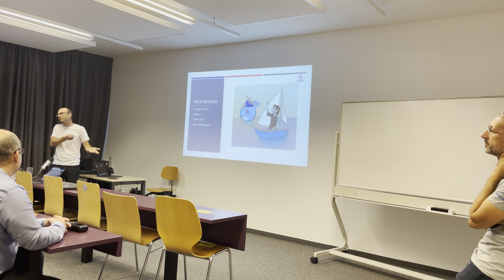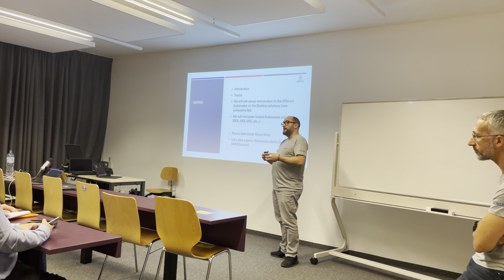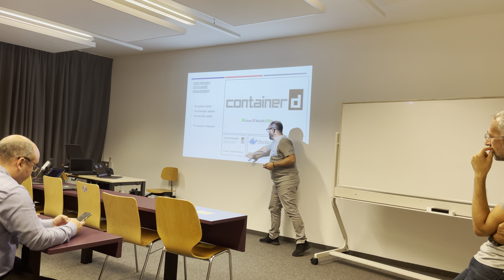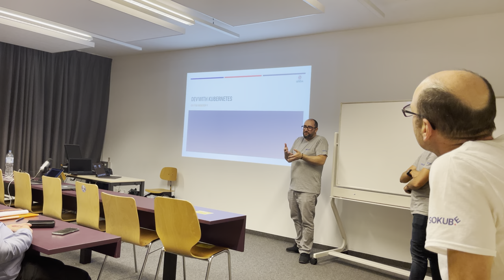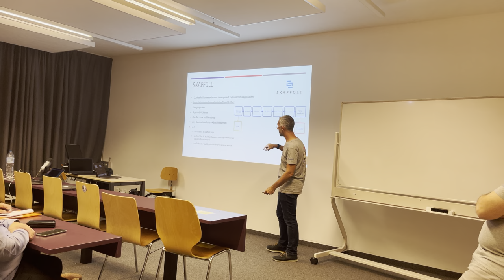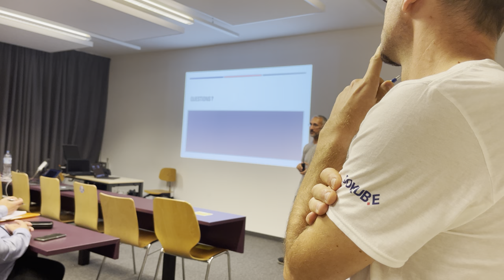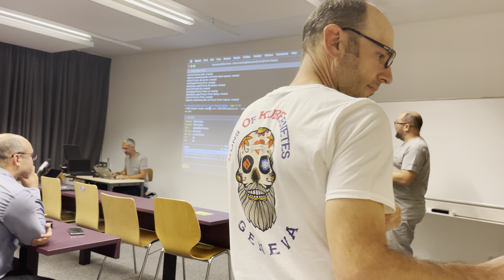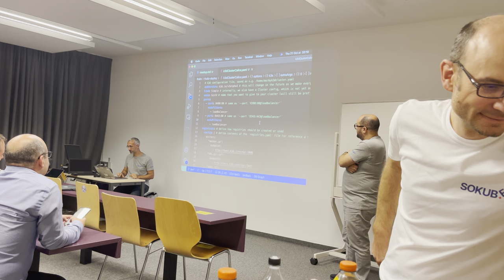Kubernetes Geneva Meetup - Dev with Kubernetes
Le Développement Applicatif avec Kubernetes

La 1ere partie de la soirée fera un focus sur le développement applicatif en local avec Kubernetes.
Quels sont les concepts de base ? les acteurs du marché ? Qui est Hype ou Has-been ?
Dans un 2eme temps , on évoquera les processus de Développement avec ces outils
Comment faire ? Quelles sont les limites ? Comment optimiser ma CI/CD ?

Les speakers:
Nuno do Carmo, Futur Tech Writer chez "Suse Rancher Labs" , également Docker Captain, Microsoft MVP, CNCF Ambassador, bref n'en jetez plus !!
Passionné de containers , il n'en oublie pas pour autant Linux sous toutes ces formes.

Yann Albou, co-organisateur du Meetup Kubernetes, co-fondateur et CTO de la société SoKube et bien évidemment passionné de DevOps !
Tout comme Nuno , il sait de quoi il parle quand il évoque les containers et les orchestrateurs.